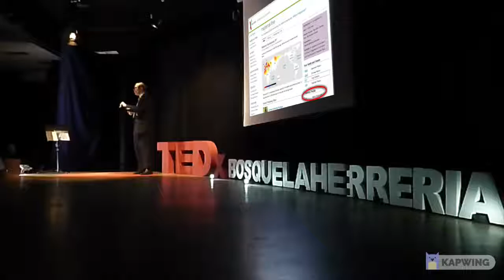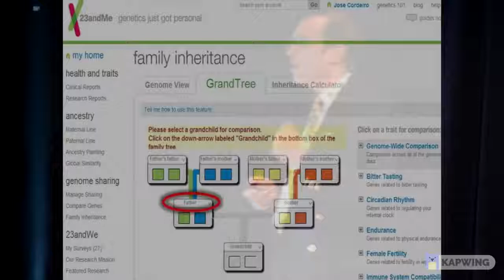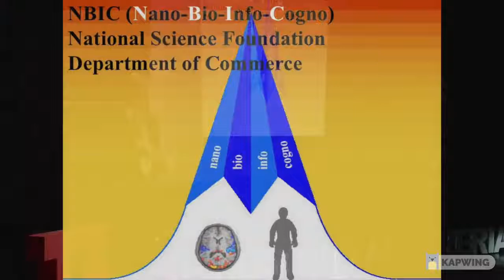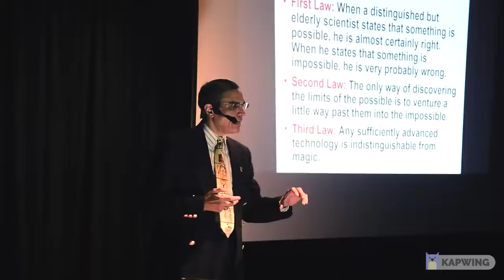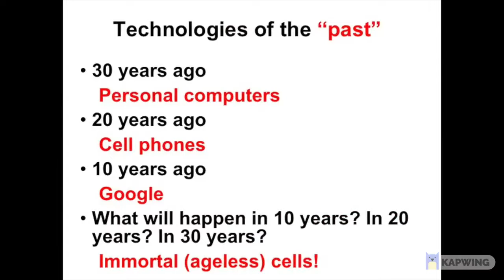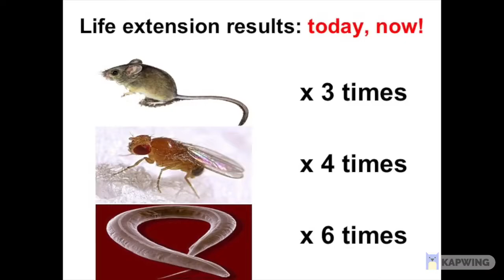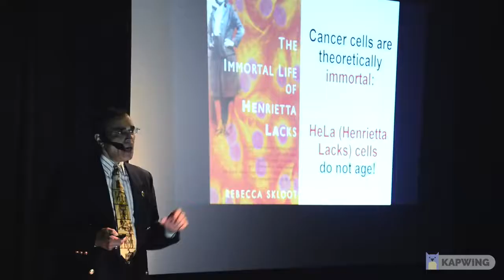Shorts: "La muerte de la muerte" Jose Luis Cordeiro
None of the following is of my property, it is just a trimmed video